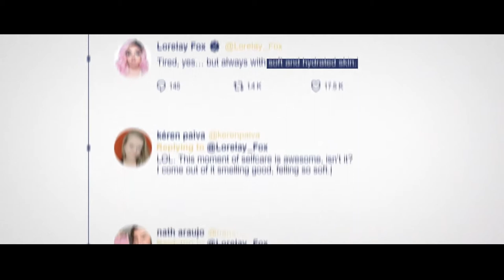CASE DOVE - The art of self care.